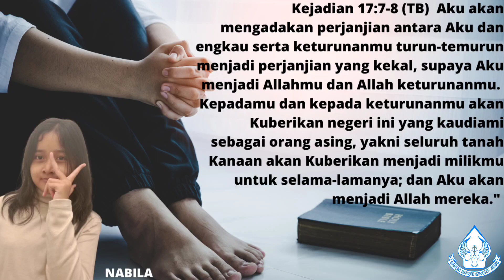"SATU HATI" - SAPAAN TUHAN TIAP PAGI - 31 AGUSTUS 2022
Renungan: Ibu Poniyati
Pembaca ayat: Sdr. Nabila
Editor Video: Sdr. Cahyo
Sumber: Renungan Harian "MUSA" Penerbit Sanggar Mitra Sabda Salatiga.